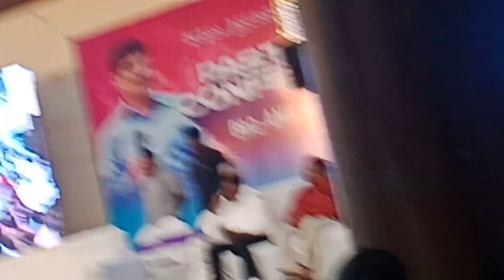బ్రదర్. అనిల్ కుమార్ Message ఏలూరు ep 1256.